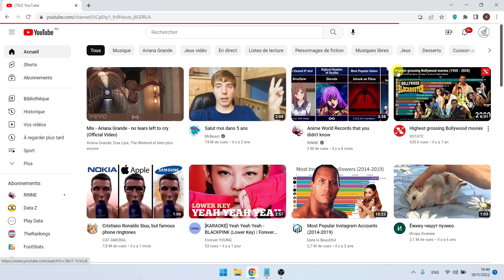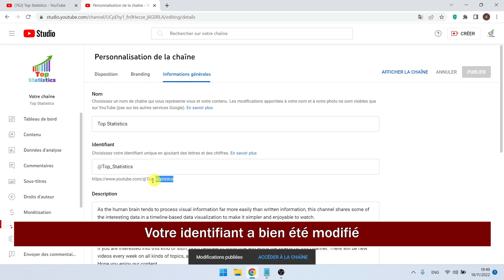Comment Changer L'identifiant Youtube | Comment Changer L'URL Youtube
Comment changer le pseudo Youtube | Comment changer l'URL Youtube
Dans cette vidéo, vous apprendrez comment changer le pseudo Youtube étape par étape. changer l'URL Youtube est très facile et vous pouvez le faire facilement avec ce tutoriel.